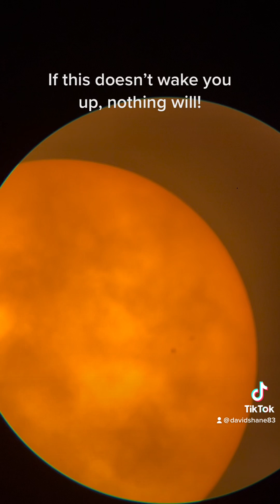The sun through my telescope!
This is what the sun looks like through my telescope using a solar filter! Celestron Nexstar Evolution 8SCT.